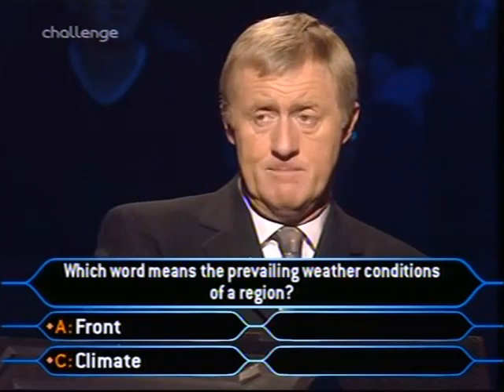Who Wants to be a Millionaire? - How Challenge should edit Dave Snaith's empty-handed scene